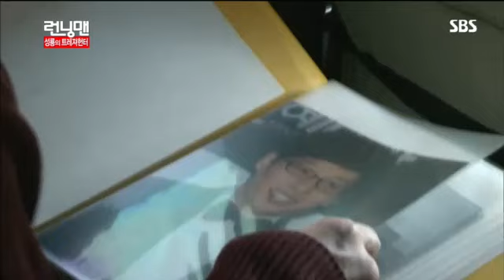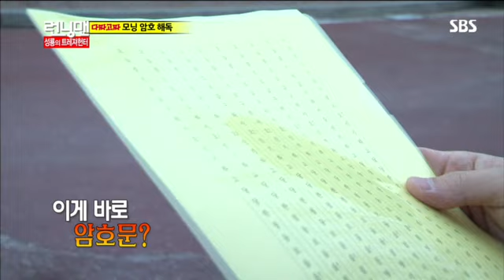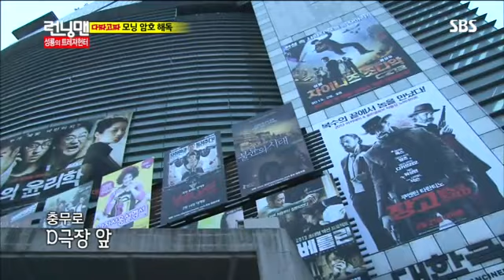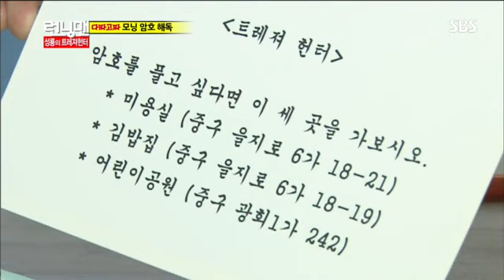런닝맨 최시원,성룡 #1